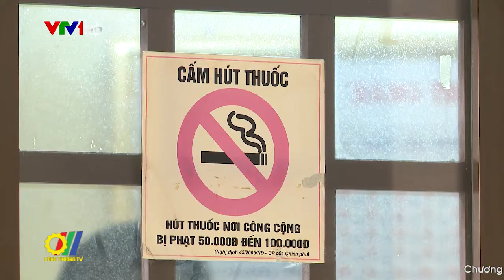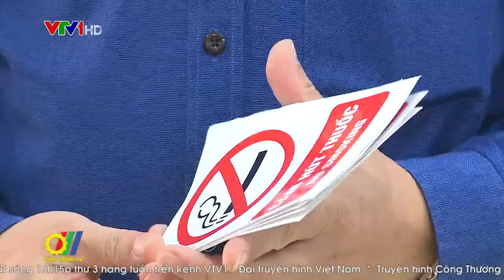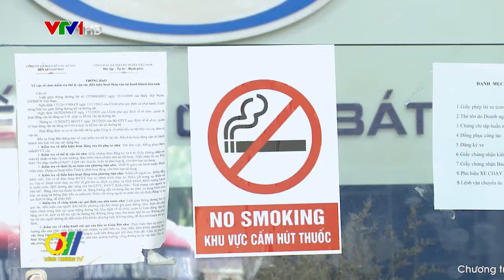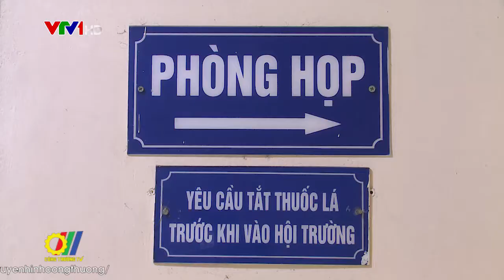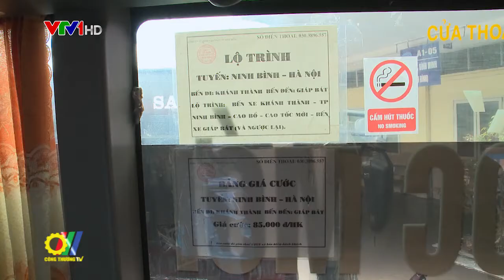Tăng cường thực thi môi trường làm việc không khói thuốc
Trong năm 2020 và những năm tiếp theo, hưởng ứng phong trào phòng chống tác hại của thuốc lá của Chính phủ, Bộ Giao thông vận tải sẽ đẩy mạnh và mở rộng tuyên truyền phòng, chống tác hại thuốc lá. Trên tinh thần đó, lãnh đạo Thanh tra Giao thông Thủ đô đã thực hiện nghiêm chỉ đạo của cấp trên, đưa quy định cấm hút thuốc lá tại nơi làm việc vào quy chế nội bộ của các cơ quan, đơn vị, tăng cường công tác thanh, kiểm tra việc tuân thủ quy định cấm hút thuốc tại các địa điểm công cộng theo quy định…